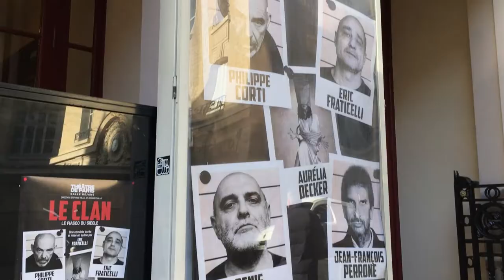Visite guidée dans le théâtre lors de la dernière répétition du clan.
Le clan ? C’est la pièce d' Eric Fraticelli. Visite guidée dans le théâtre lors de la dernière répétition.
La première ? C'est le 14 Janvier au théâtre de Paris.